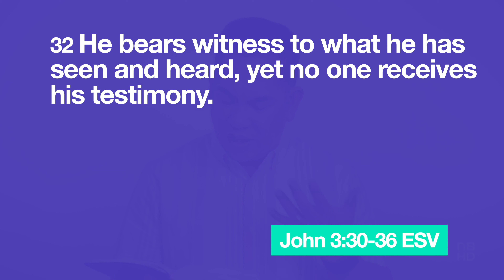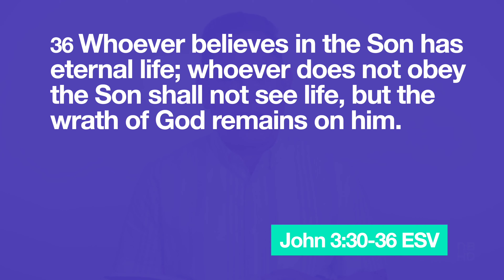Why Jesus Must Become Our Main Priority | Dodjiel Hechanova | NBHD Church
John the Baptist makes this statement about Jesus, "He must increase, but I must decrease." In this message, Pastor Dodjiel Hechanova shares with us, why Jesus must become the main priority of our life.

Neighborhood Church, led by Pastor Dodjiel Hechanova is based in Henderson, NV.

// GIVING:
3 Ways to Give
2. Text:  Text any dollar amount to 84321